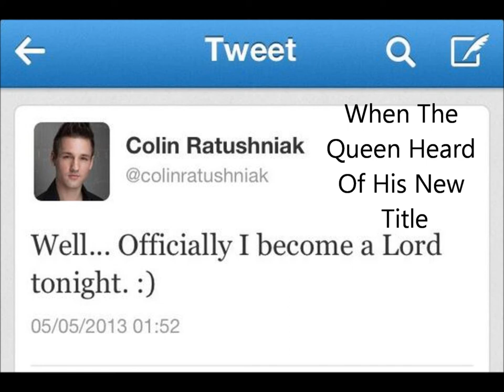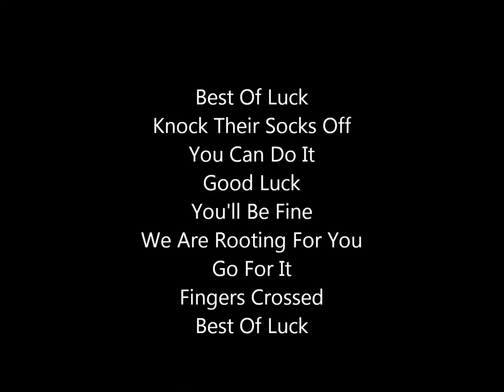Best of Luck Colin